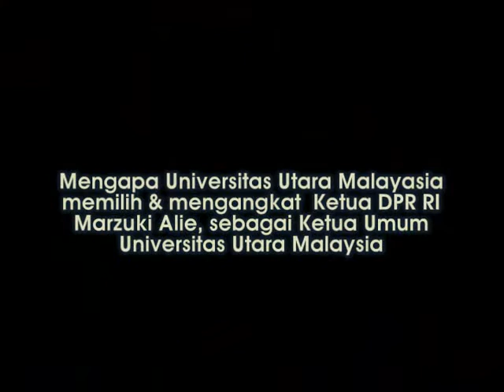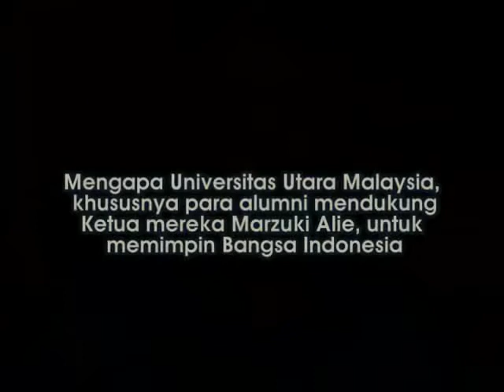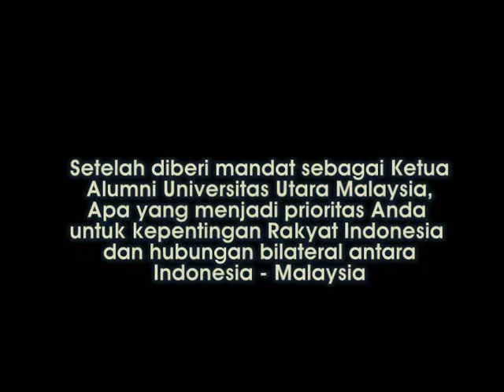UNIVERSITAS UTARA MALAYSIA TUNJUK MARZUKI ALIE JADI KETUA ALUMNI & DUKUNG PIMPIN RI.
Universitas Utara Malaysia menunjuk Ketua DPR RI Marzuki Alie sebagai Ketua Alumni,   dan ribuan anggotanya mendukung Marzuki Alie menjadi Pemimpin Bangsa Indonesia. Marzuki Alie Fokus dengan hubungan bilateral Indonesia - Malaysia khususnya bidang Pendidikan, agar anak-anak Indonesia dapat biasiswa untuk kuliah di Malaysia dan menghilangkan friksi yang kadang terjadi antara kedua Negara.